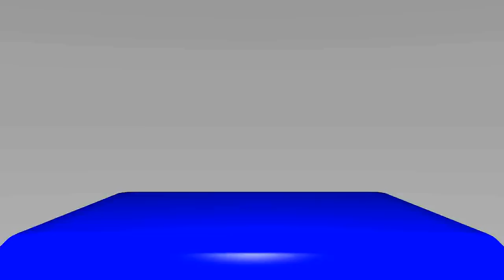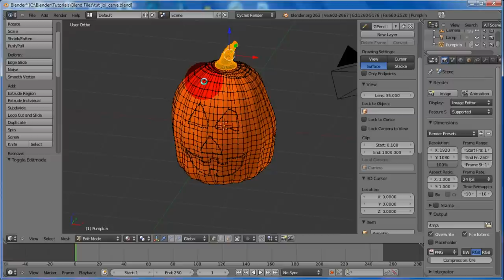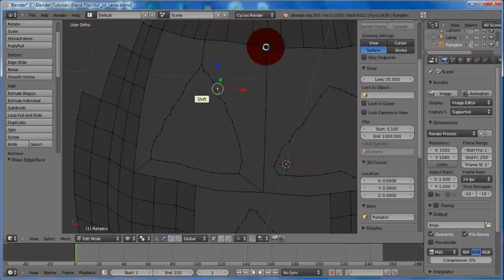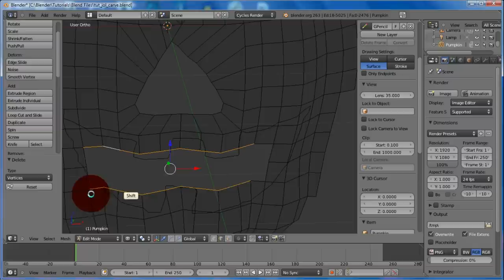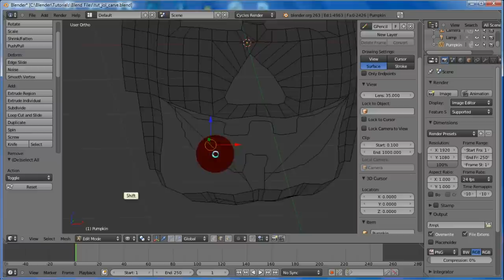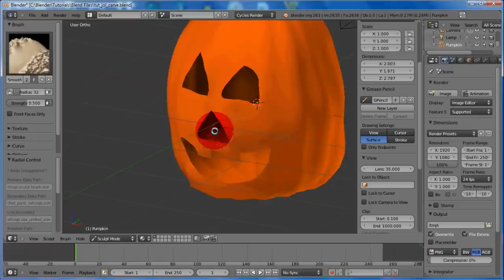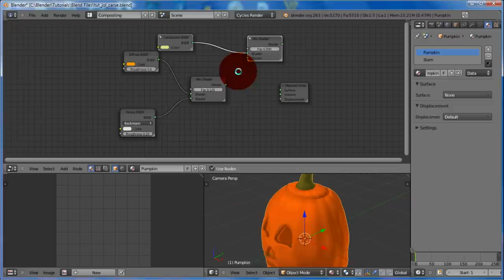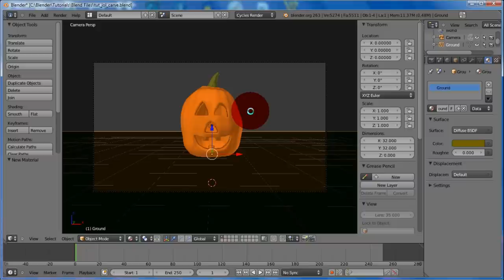Blender Tutorial: Jack-o-Lantern Part 2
In this episode, the pumpkin that we produced in our last episode will now be taken and "carved" into a simple jack-o-lantern.  After the modeling portion of this tutorial, we will add a light to the interior of the pumpkin and enhance our scene.  As always, feel free to rate this episode and provide feedback for any future episodes.  Enjoy!